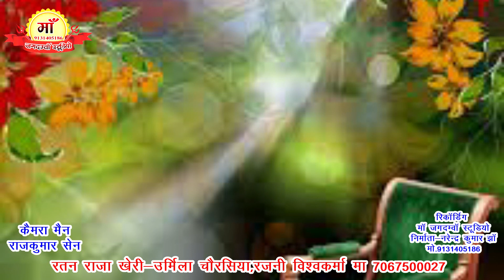एसो ब्याव न करिये कक्का जेसो करो हमारो//रतन राजा खेरी-उर्मिला चौरसिया,रजनी विस्वकर्मा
यह प्रोग्राम बहुत ही शानदार हे
इस प्रोग्राम में कलाकार  एबं उनकी समस्त पार्टी
उपस्थित हे प्रोग्राम करवाने के लिए उनके
मोबाईल नंबर पर कॉल कर
बात करे
व
लोकगीत,धार्मिक कार्यक्रमों का आनंद ले
माँ जगदम्बा स्टूडियो टीकमगढ़
निर्माता-नरेंद्र कुमार झा
केमरामेन-अरुण कुमार,राजकुमार सेन
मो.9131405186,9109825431